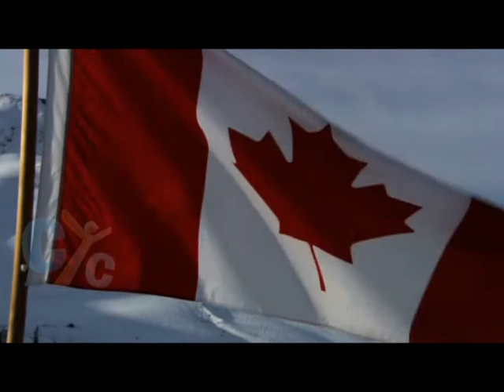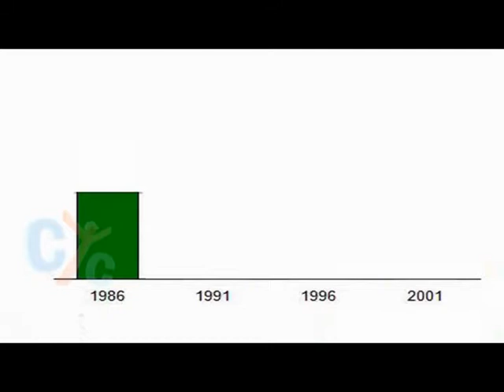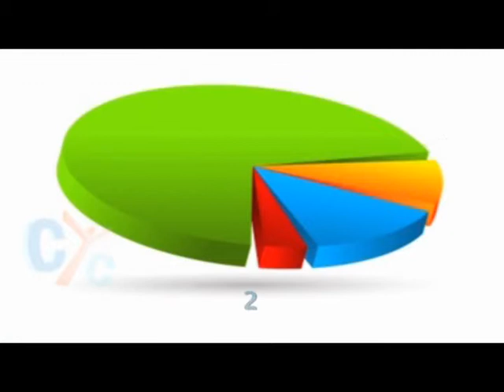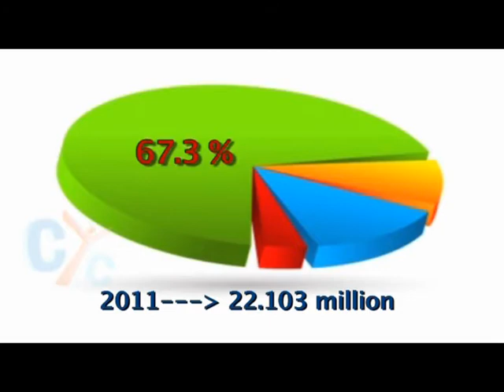The Coptic Orthodox church in Canada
A short documentary about the Coptic Coptic  Copticin Canada, its foundation, congregation, churches' growth. Directed by Lilian Melad, editing by Mariana George and Voice Over kerolos Ghobray